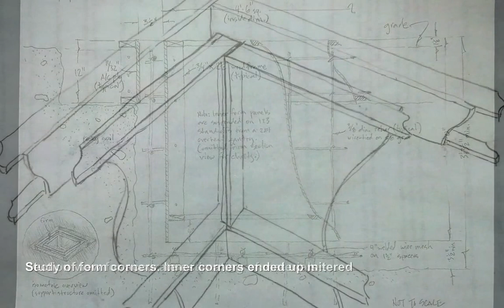Building a concrete in-ground water garden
Step-by-step photos of how I built a four-and-a-half foot square, three foot deep poured-concrete basin to use as a water garden during my 2012/13 winter vacation.